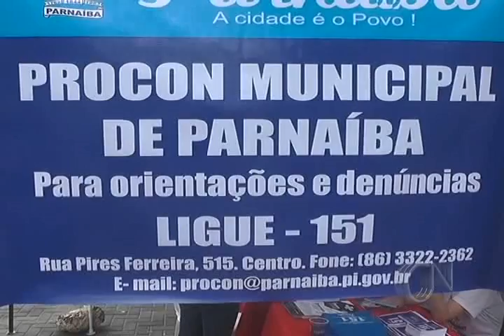Dia do Consumidor: Procon orienta comunidade sobre direitos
Neste dia muitas atividades em Parnaíba foram voltadas a promoção dos direitos à segurança, à informação, à escolha e de ser ouvido, que são conferidas aos clientes que movimentam a economia do mundo.